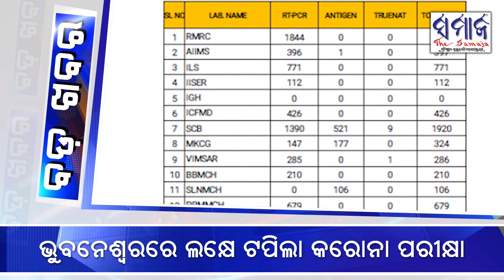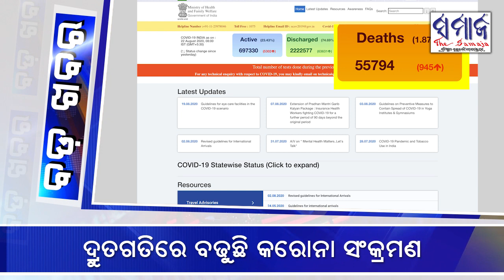ଅପରାହ୍ନ ୨ଟାର ବଡ ଖବର ( ୨୨ଅଗଷ୍ଟ ୨୦୨୦)